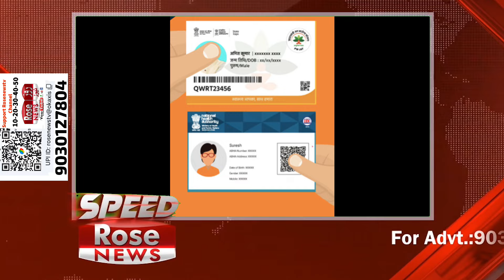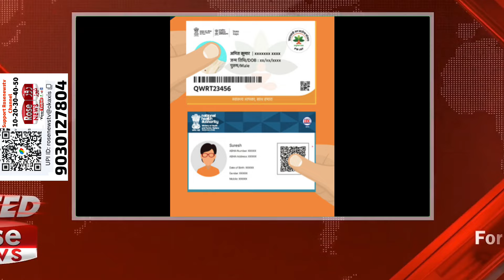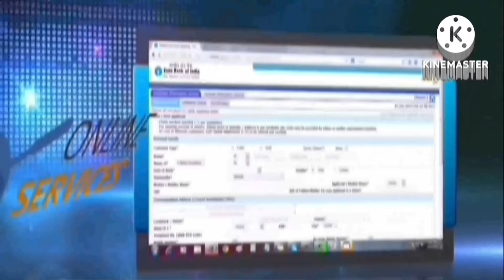Speed Rosenews 1-7-24 | New criminal laws to be implemented from July1 police stations across India